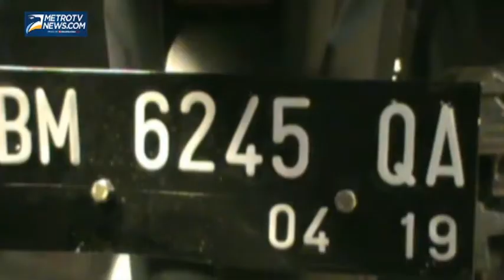jatuh dari Motor, Pejambret Dihajar Massa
Metrotvnews.com, Pekanbaru: Adriansyah, 19, pelaku penjambretan di Pekanbaru, Riau babak belur dihajar massa setelah terjatuh dari motornya, Selasa (23/9/2014). Pelaku terjatuh lantaran sepeda motornya ditendang korban yang mencoba melawan ketika tasnya dijambret pelaku. Warga sekitar yang menyaksikan penjambretan segera membekuk dan menghajar pelaku hingga babak belur.